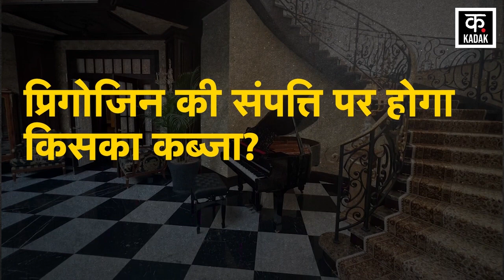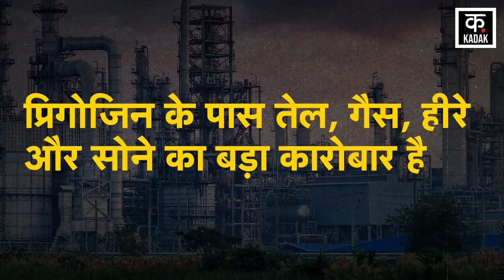Wagner Group Chief Yevgeny Prigozhin Net Worth : मौत के बाद करोड़ों की दौलत पर होगा किसका अधिकार ?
Wagner Group Chief Yevgeny Prigozhin, who has been declared a traitor in Russia, died in an air crash, amid speculation about Prigozhin's death, a question is burning in everyone's mind, Prigozhin has assets worth about 21 thousand crores, on whom Will it be taken over? Will it be divided between Prigozhin's family or will it be taken over by businessmen competing with Prigozhin?
रूस में गद्दार घोषित हो चुके वैगनर समूह चीफ येवगेनी प्रिगोझिन की एक हवाई दुर्घटना में मौत हुई, प्रिगोजिन की मौत को लेकर अटकलों के बीच एक सवाल सबके मन में कौंध रहा है, प्रिगोजिन के पास करीब 21 हजार करोड़ की संपत्ति है, उस पर किसका कब्जा होगा?, क्या ये बंटवारा  प्रिगोजिन के परिवार के बीच होगा या प्रिगोजिन से प्रतिस्पर्धा रखने वाले कारोबारी उस पर कब्जा करेंगे?